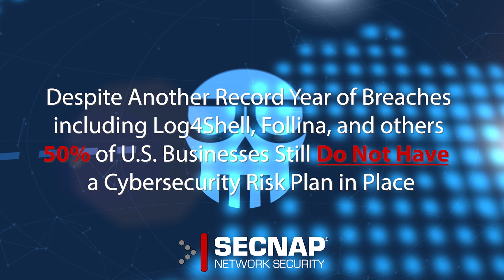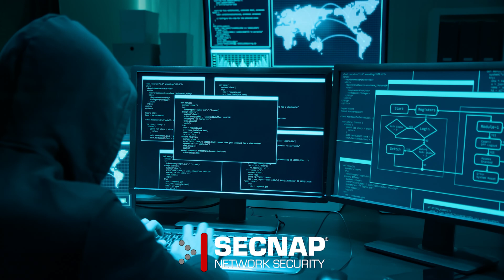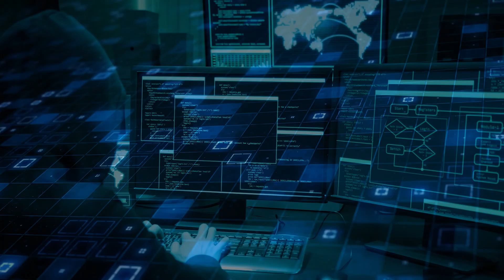SECNAP Network Security - Cybersecurity Solutions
SECNAP’s mission is to assist our clients in safely and securely conducting business across the internet by providing organizations of any size, with the same comprehensive protection against cyberattacks that large enterprises and the federal government enjoy but at a fraction of the cost. SECNAP Network Security is a managed security service provider (MSSP) and a cybersecurity research and development company. Since 2001, we have been combining human intelligence with innovative technology, designed in-house, to protect private sector organizations and government agencies of all sizes against data breaches, ransomware, phishing, advanced persistent threats (APTs), and other cyberattacks. We are continuously researching, developing, and deploying the most advanced cybersecurity technologies, solutions, and services to combat current, new, and emerging threats.

Our U.S.-based 24/7 security operations centers (SOC) and proprietary, patented and patent-pending CloudJacketX managed security-as-a-service platform addresses the most common pain points faced by IT teams, including alert fatigue, inadequate financial resources, a lack of in-house expertise, and hidden network vulnerabilities. CloudJacketX is compatible with on-prem, cloud, hybrid, and virtual environments. It facilitates regulatory compliance, simplifies security stacks, and easily scales to provide comprehensive security at an affordable cost. Recognizing that security technologies are only as good as the humans who operate them, SECNAP’s approach combines ongoing network security assessments with managed detection and response (MDR) services, an advanced SIEM solution, and a patented intrusion detection and prevention system (IDS/IPS), all supported by real-time response from our 24/7 SOC. By leveraging advanced heuristics and deep packet inspection, SECNAP detects anomalous activity before it enters the network, ensuring that our clients can conduct business in a secure environment.

SECNAP is SOC 2 compliant. Both our development team and our SOCs are based in the United States.